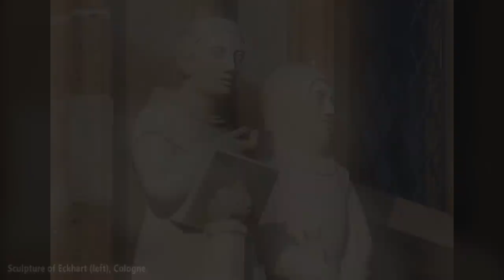Christmas according to Meister Eckhart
The translation of this sermon is taken from:
Walshe, Maurice O'C (ed.) (2009). "The Complete Mystical Works of Meister Eckhart". The Crossroad Publishing Company.

For more information about Eckhart, suggested reading includes the following:
McGinn, Bernard (2003). "The Mystical Thought of Meister Eckhart: The Man from Whom God Hid Nothing".  Independent Publishers Group.

McGinn, Bernard (1992). "Meister Eckhart: Teacher and Preacher". Classics of Western Spirituality Series.  Paulist Press International, U.S.

McGinn, Bernard (1981). "Meister Eckhart: The Essential Sermons, Commentaries, Treatises and Defense". Classics of Western Spirituality Series.  Paulist Press International, U.S.

The music used in this video was made by:
Johannes Bornlöf